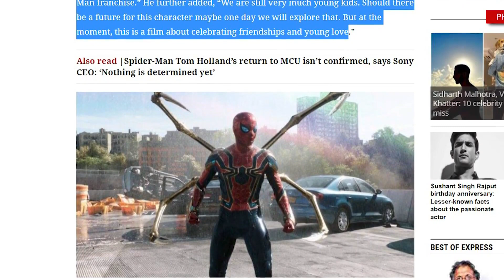Zendaya Revealed The REAL Reason Why There's No S*X Scenes In Spider Man!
Welcome back to Film Saga, today on the channel we're going to be talking about Zendaya Revealed The REAL Reason Why There's No S*X Scenes In Spider Man! if you're excited to learn more about this then make sure you watch the whole way through because you don't want to miss the details we have for you!